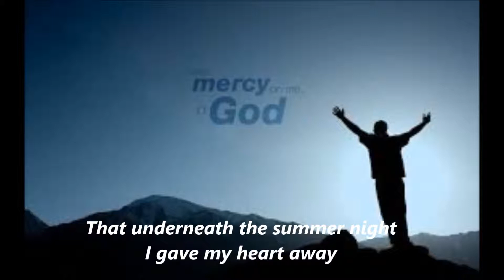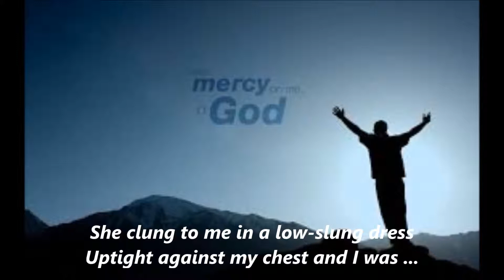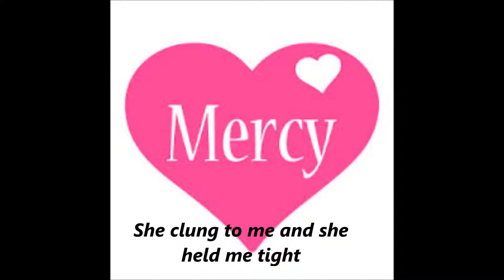Weeping To The Lord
Terry Braverman